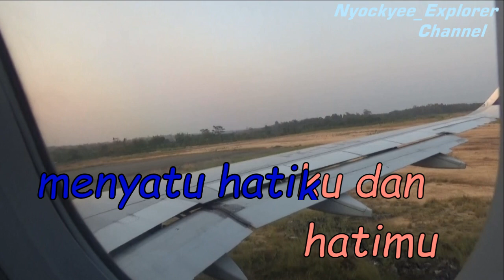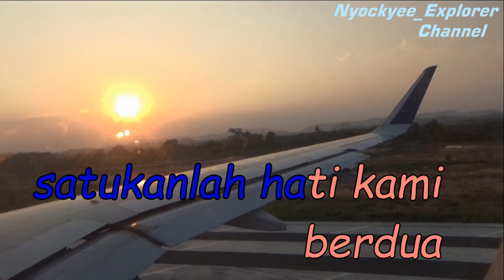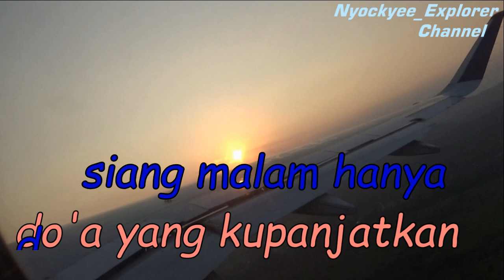Dian Piesesha SATUKANLAH HATI KAMI //Teks Lirik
Nyockyee_Explorer Channel